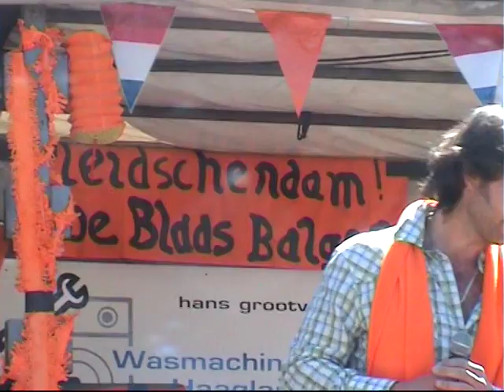mark lavender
koningendag 2007